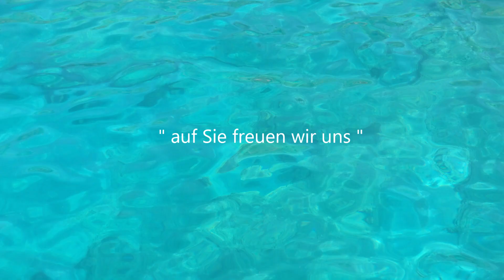KROATIEN-Mittelmeer: Luxus Segeltörn, Luxus Yacht Mieten und Luxus Yacht Charter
YACHTING LESERREISE: Erleben Sie Yachting-Ferien auf der eleganten, klassischen 35 m Zweimast-Segelyacht, welche mit Mahagoni ausgebaut ist. Bei dieser einmaligen Segelreise erkunden Sie die einzigartigen Insel-Naturschutzreservate Kornaten sowie auch Telascica. Sie lassen sich im traumhaften Inselparadies treiben und sind sich und der Natur ganz nah. Die liebe Crew freut sich, Sie zu verwöhnen. Sie geniessen authentisches Genusssegeln und ankern in idyllischen, unberührten Buchten. Teilen Sie Zeit und Freude, zusammen mit Ihren Liebsten. Auf Sie freuen wir uns  „Willkommen im Inselparadies Kroatien“.